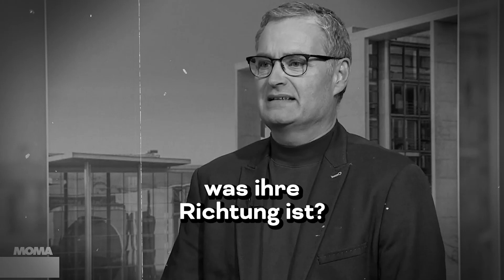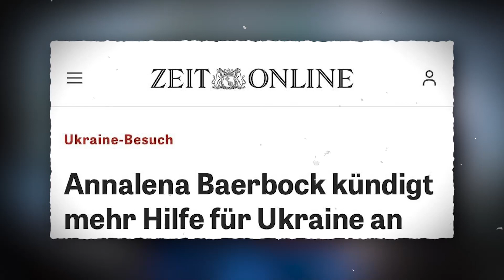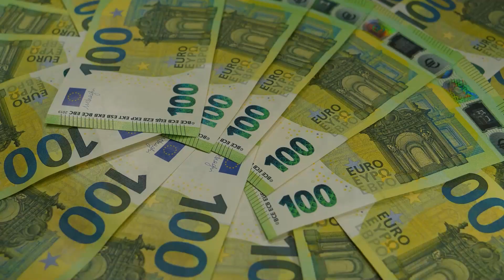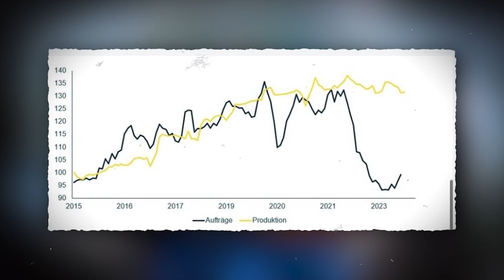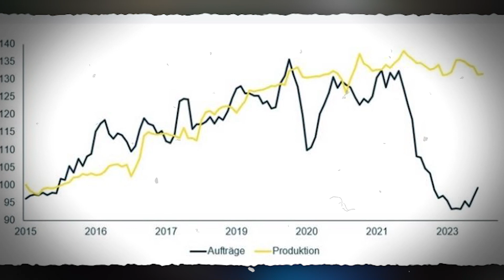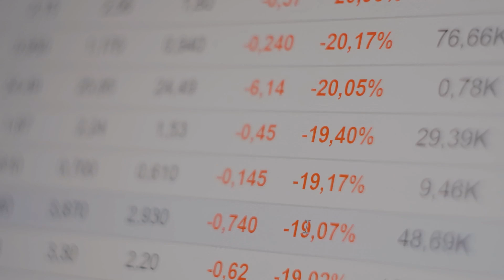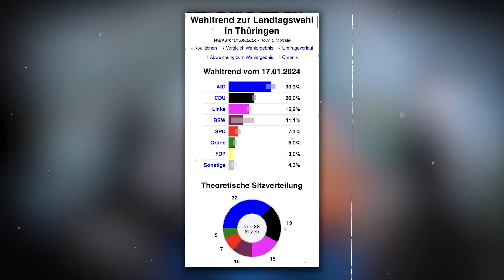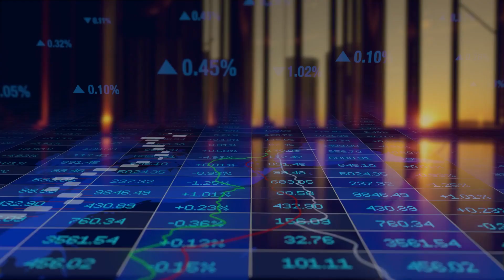Tino Chrupalla hat die Grünen GEDEMÜTIGT! DAS MUSS MAN SEHEN!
Tino Chrupalla hat sich mit einem frechen Journalisten unterhalten, das müssen Sie sehen!

1. Die Videos haben keinen negativen Einfluss auf die Originalwerke.
2. Die von uns erstellten Videos werden für Bildungszwecke verwendet.
3. Die Videos haben einen transformativen Charakter.
4. Wir verwenden nur die Audiokomponente und bei Bedarf kleine Videoausschnitte.